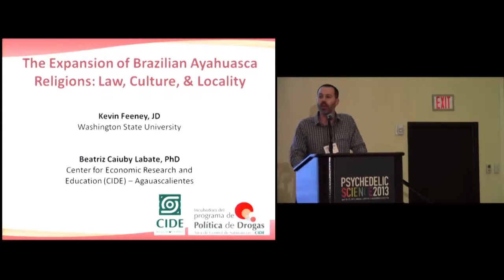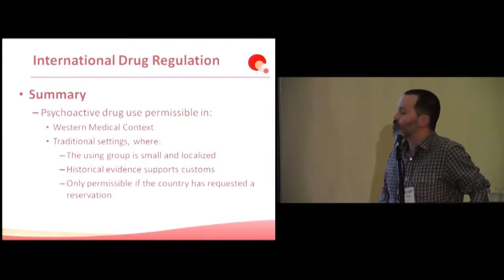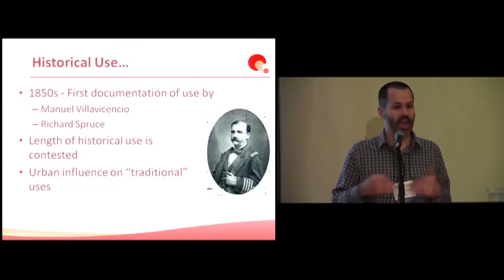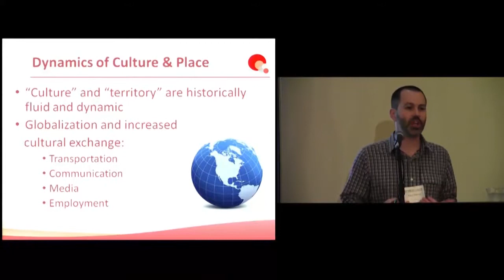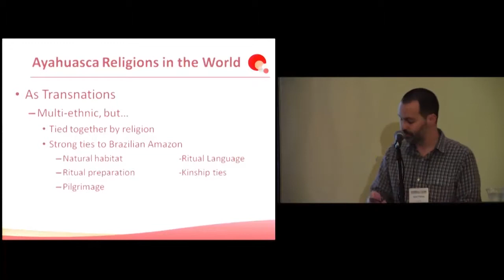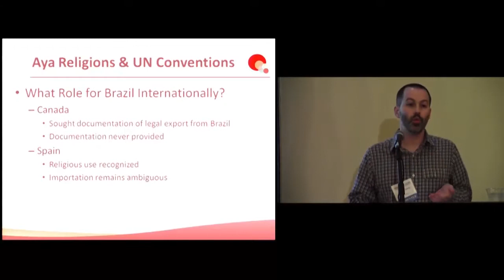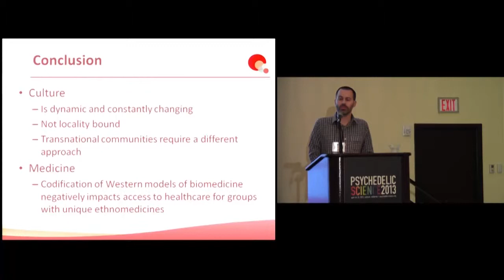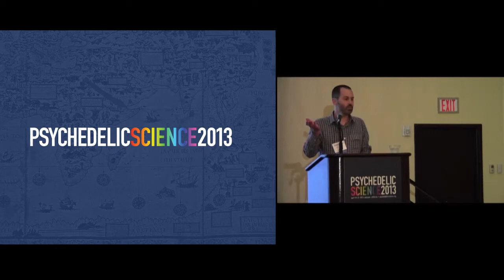The Expansion of Brazilian Ayahuasca Religions: Law, Culture, and Locality - Kevin Feeney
The Expansion of Brazilian Ayahuasca Religions: Law, Culture, and Locality

Kevin Feeney, JD

Abstract: This presentation will explore globalization, diversity, and issues of social justice by examining the global expansion of ayahuasca religions through the lens of transnationalism, and against the backdrop of international drug control. Politics have often equated cultural groups with particular national boundaries, and proceeding from this premise have made legal and cultural exceptions for groups that were seen as specifically situated geographically. The ayahuasca religions pose a particular challenge to this line of thinking, with the originally Brazilian-based religions of Santo Daime and the União do Vegetal having established a global presence with international adherents: followers who are not constrained by national boundaries and not identifiable as members of any particular ethnic categories. As these religions expand outside of their traditional regional and cultural contexts, they come to be viewed through the Western framework of the "war on drugs," and become classified as criminal enterprises. The expansion of the ayahuasca traditions will be used as a foundation for examining issues of international human rights law and protections for religious freedom within the current global milieu of cultural transnationalism.

Kevin Feeney, JD, received his law degree from the University of Oregon in 2005, and is currently a student of Anthropology at Washington State University (USA), where he is studying the religious use of peyote in American Indian traditions. Other research interests include examining legal and regulatory issues surrounding the religious and cultural use of psychoactive substances, with an emphasis on ayahuasca and peyote, and exploring modern and traditional uses of Amanita muscaria, with a specific focus on variations in harvest and preparation practices. He is co-author, with Richard Glen Boire, of Medical Marijuana Law (2007).